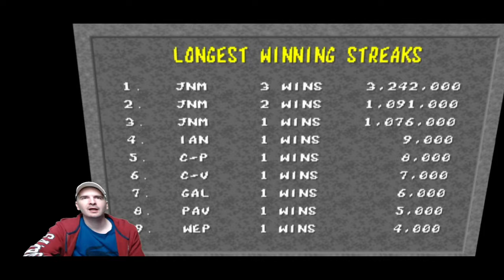My Top 10 Beat Em Up Games - Multiple Systems - Morgan Just Games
Hello Everybody

Welcome to another one of my Videos. This was an idea I came up with a few Months ago. I quite enjoy doing these sort of Videos but they are quite time consuming. 3 days was spent on this one.

The Games on the list is my own Top 10 Beat Em Ups. To make it more interesting, I am not allowed to pick more than 1 from a Series of Games and its based on any System which are Systems I own as physical Versions. No Emulation here.

Be great to your what your choices are. Feel free to post them in the Comments Box below.

I also do Live Streams here on You Tube.

Thank you to my Amazing Patreons. Your super duper.

00:00 Start
00:21 Rules
00:45 Number 10 *Runs Away*
03:12 Number 9
06:17 Number 8
09:11 Number 7
13:34 Number 6
16:38 Number 5
21:01 Number 4
23:53 Boss Battle
25:15 Number 3
28:40 Number 2
31:44 Extra Modes
34:20 Number 1
38:06 Hidden
42:11 Outro
42:31 Outtakes
46:04 Thank You